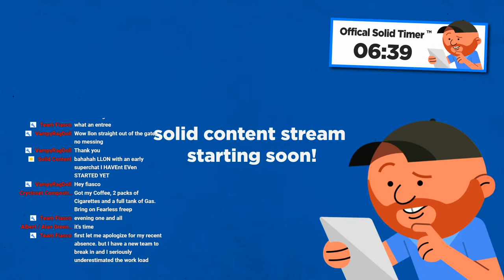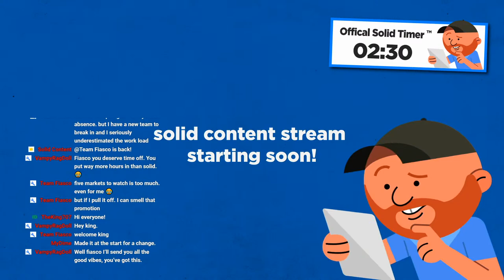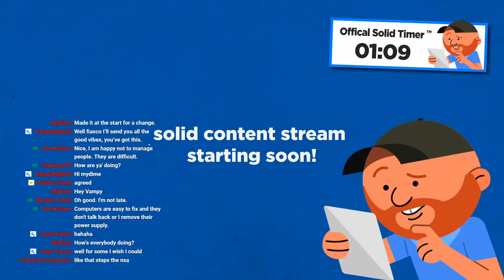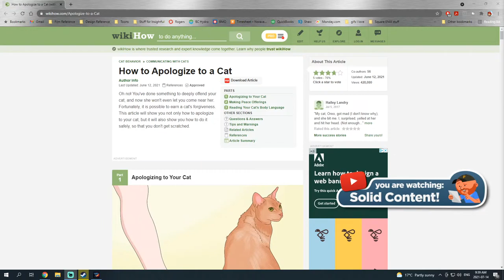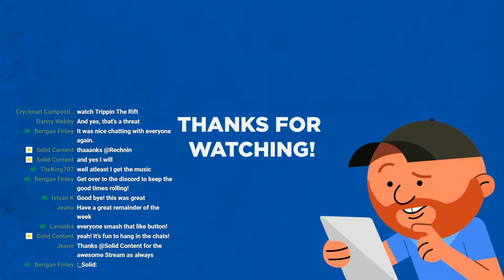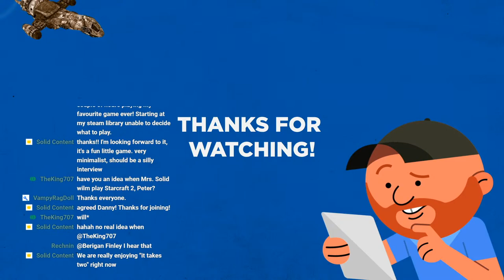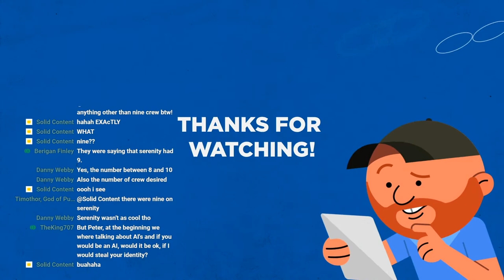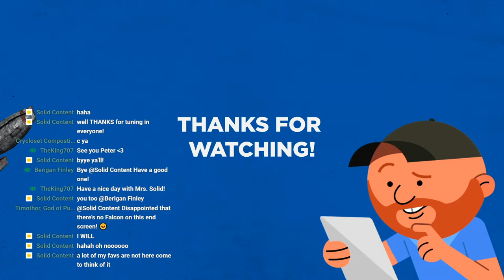Space Haven [LIVE] S5 E08 | "We Live in a Spaceship, Dear." | Space-ship Building Sim!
Join me, as we embark on YET A NEW Space Haven run, aptly named STREAM HAVEN, because it will be STREAMED! Special guests may join, Pirates may be boarded, we may lose the ENTIRE CREW, but regardless of what happens - we will be GLUED TO OUR SEATS as we try to turn the nasty harsh realities of space, into, A HAVEN.

Game Details:
- Playing on Harsh with the following starting adjustments:
- 5 crew (Bailey, Ral, Scrubs, Jamie, and Brooke)
- 4 Pistols, 1 Shotgun
- Picked a Claimable vessel as our starting vessel.

Embark on a space voyage with your ragtag crew of civilians in search of a new home. Build spaceships tile by tile, create optimal gas conditions, manage the needs and moods of their crew, encounter other space-faring groups, and explore the universe in this spaceship colony simulation.